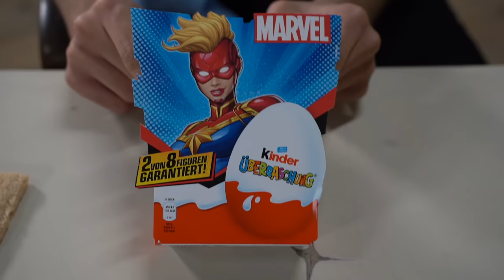Kleiner BRUDER im LEGO-GEFÄNGNIS für 24 STUNDEN - Challenge